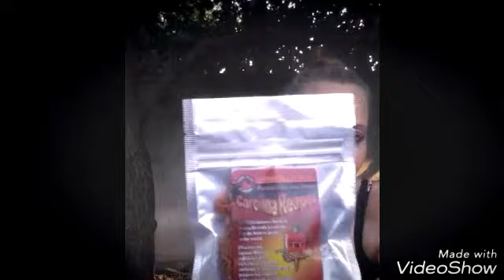THE WORLD'S HOTTEST PEPPER CHALLENGE (Carolina Reaper ) (WARNING!! Puking involved)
Hey Everyone I was challenged by The Live More Family to eat the Carolina Reaper Warning puking slash spitting is in this video! Let me know who did the challenge better watch